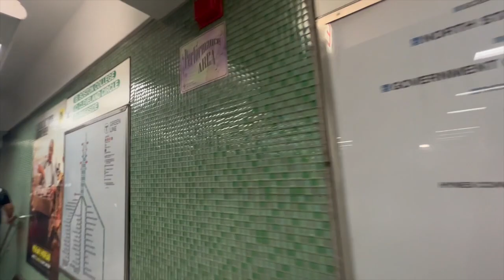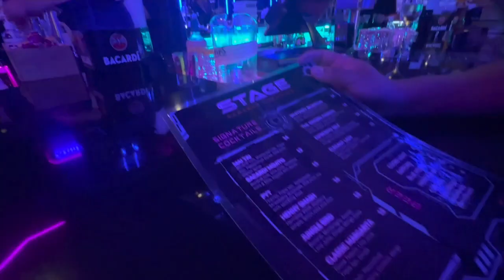i can’t believe this happened... (police followed us) *clickbait*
Follow me ⬇️❤️
HIT THAT notification 🔔 so that you get notified every time I post 😉
Follow My Podcast!